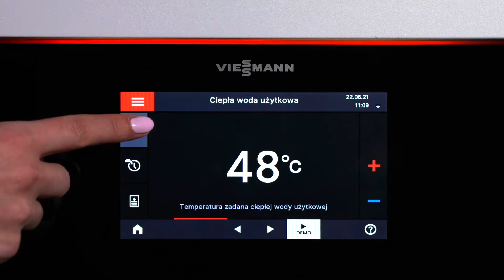Viessmann dla Ciebie:Jak włączyć/wyłączyć podgrzew ciepłej wody [Vitodens 200-W/222-W/222-F/242-F]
Z poziomu kotła, jak i aplikacji w prosty sposób można uruchomić, jak i wyłączyć podgrzew ciepłej wody użytkowej. Zapoznaj się z naszym filmem i przekonaj się jakie to proste!

“Viessmann dla Ciebie” to cykl filmów instruktażowych dedykowany dla każdego użytkownika. Powstał on, by każdy z nas z łatwością mógł nauczyć się obsługi i zmiany ustawień w urządzeniach grzewczych firmy Viessmann.